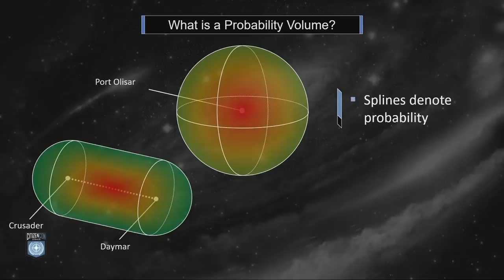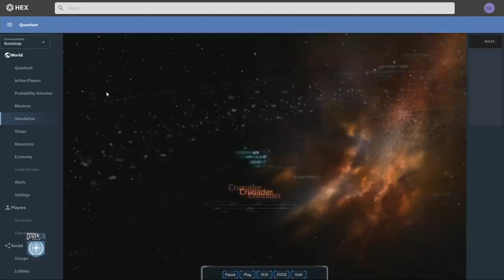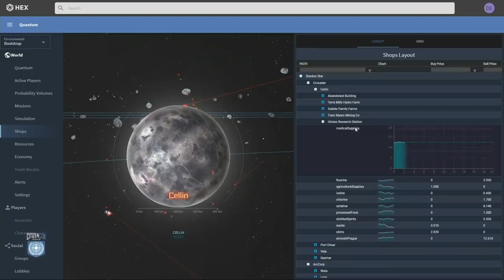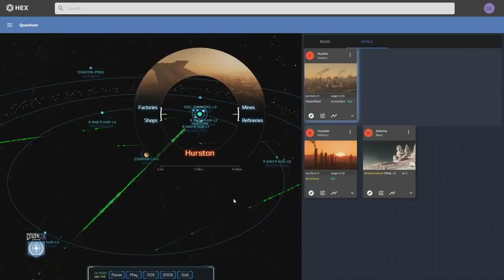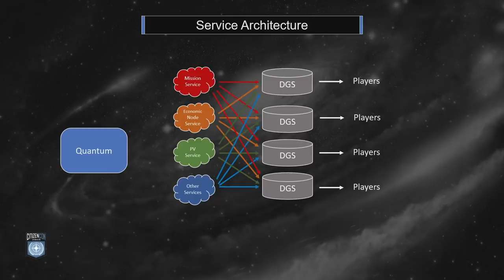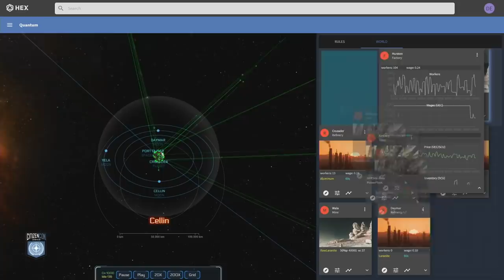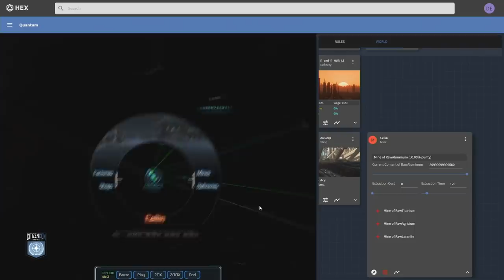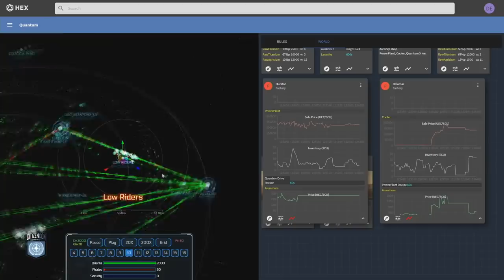Ask Me Anything: QUANTUM - EL HANGAR - Español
Aquí os traemos este vídeo relacionado con el AMA (ask me anything) "preguntame cualquier cosa" referente a Quantum, esa herramienta que nos mostraron en la última citizencon de simulación de economía. Esperamos que os guste!